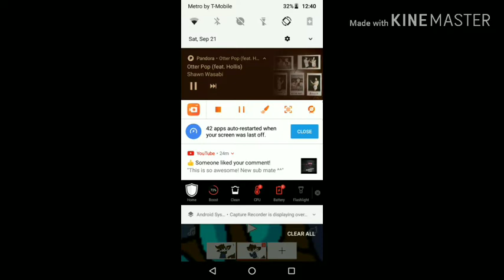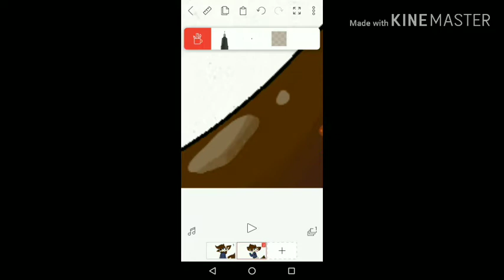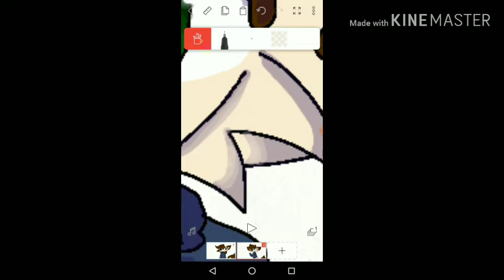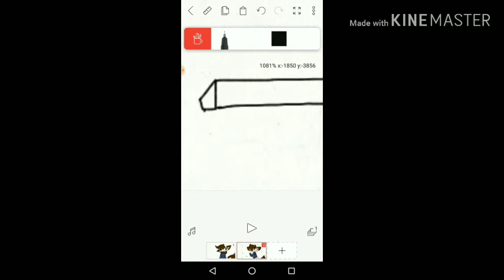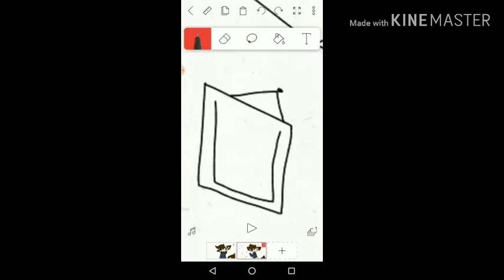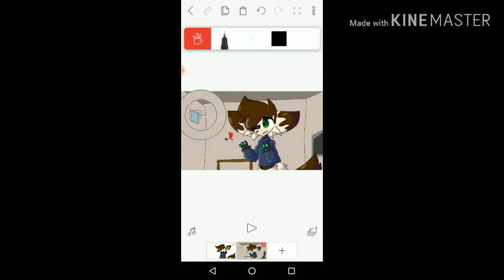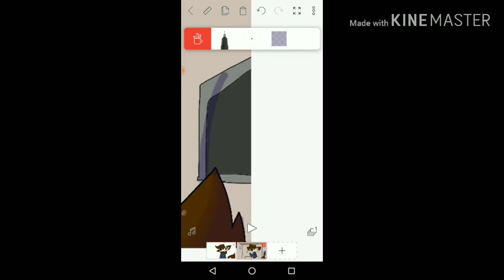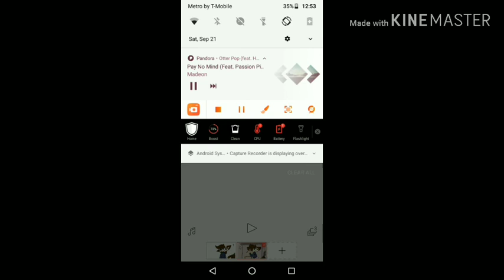Fudge speed paint( omg thx so much for 560+!!!!!)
I can't believe ive got more fhfhvuhv thank y'all so much I love y'all all!!!